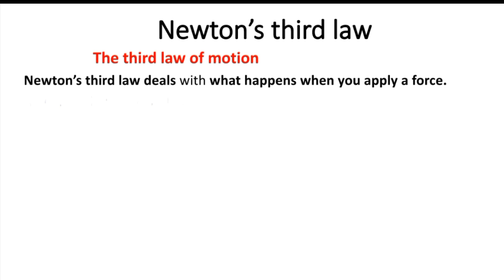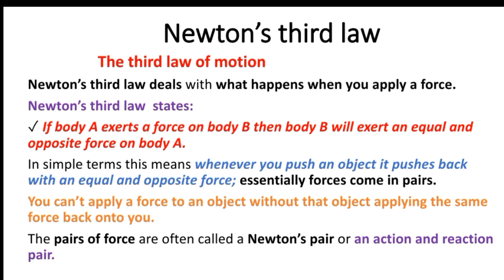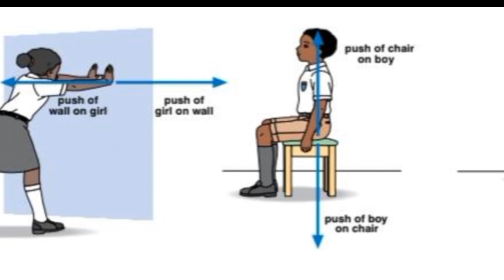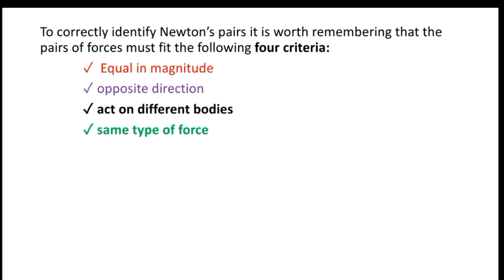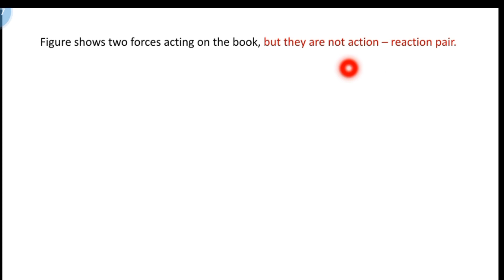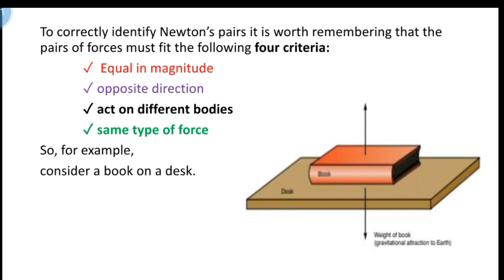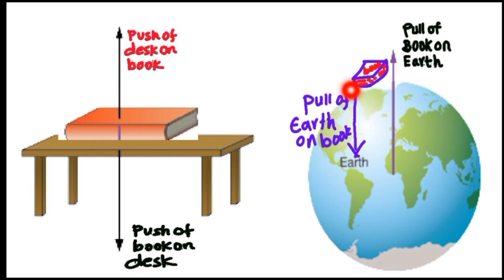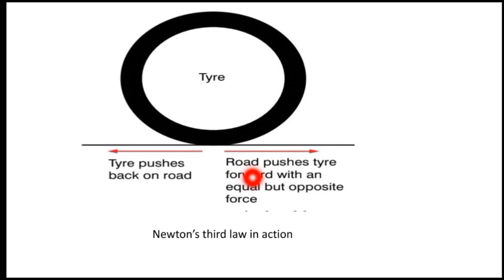Physics Grade 9 Unit 3 Force and Newton's law of motion 3.4 Newton's third law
The third law of motion
Newton’s third law deals with what happens when you apply a force.
Newton’s third law  states:
✓ If body A exerts a force on body B then body B will exert an equal and opposite force on body A.
In simple terms this means whenever you push an object it pushes back with an equal and opposite force; essentially forces come in pairs.
You can’t apply a force to an object without that object applying the same force back onto you.
The pairs of force are often called a Newton’s pair or an action and reaction pair.